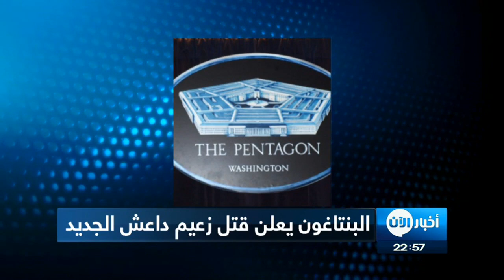14-07-2017 | موجز الحادية عشر مساءً لأهم الأخبار من تلفزيون_الآن‎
شاهد آيضا:
قيادي بعثي يفضح تاريخ آل الأسد!؟
العناوين:
نهاية الجولة السابعة من مباحثات السلام السورية بجنيف
" سوريا الديموقراطية" تتقدم في معركتها مع داعش في
البيت الأبيض: ترامب يبحث مع الملك_سلمان أزمة
واشنطن لا تملك إثباتا على قتل زعيم داعش أبو بكر
الاميركيون قتلوا الزعيم الجديد لتنظيم داعش في
قوات عراقية تشن هجوما جديدا لاستعادة قرية شمال الشرقاط من داعش
ارتفاع عدد قتلى الفيضانات بشمال شرق الهند إلى 83